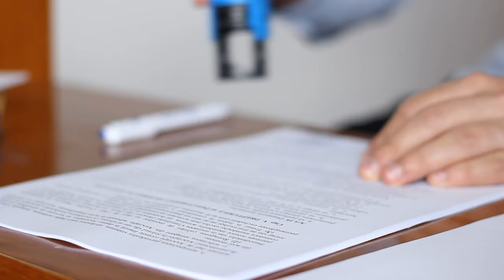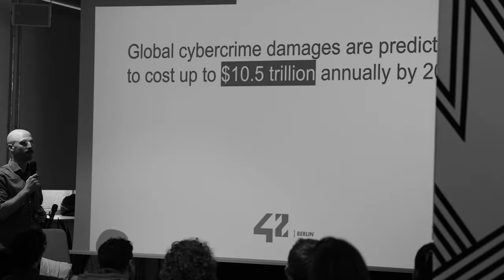What jobs will be taken over by AI? Artificial Intelligence and the job market for Coders.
Our season 2 finale is here and we are addressing a big question that seems to be everywhere: is my job safe or will it be replaced by a robot?

Do we still need software engineers in the era of AI? We get this question a lot.

According to research by Goldman & Sacs AI could replaced up to 300 million jobs and the first ones to go seem to be white collar jobs. Today, we delve into some of the jobs that are most likely to be made redundant by machines in the coming decade.

However, we also talk about what AI does not have and why software engineers may have much less to fear than they expect. We speak about how we can harness the power of AI to help us code, rather than hinder us. AI will even create more job opportunities in the future.

As we are on the final episode, we have a giveaway for you! All you need to go is answer this question in the comments:

Which human skill will be most useful to employees in times of AI development?

Most creative answers will win a hoody, a mug or T-Shirt. Submit by July 31st 2023.

Thanks and credits to Alexander Mundt for videography and editing & to Magdalena Skorupska for production, as well as Nathan, our tech intern, for his insights.

Would you like to join one of our upcoming events?